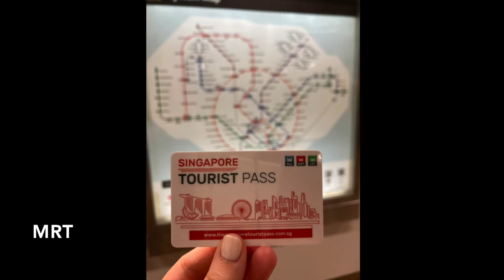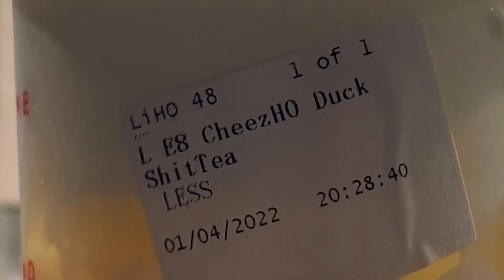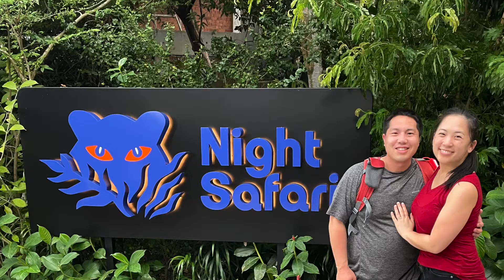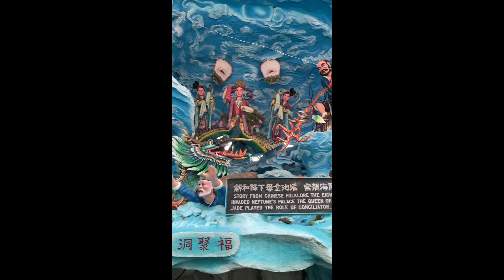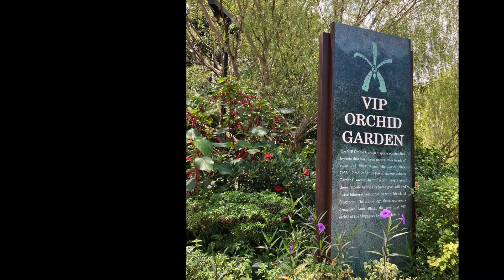The Jung's Singapore Honeymoon